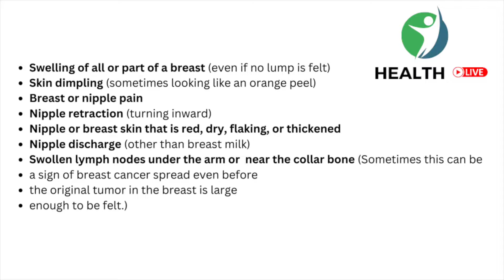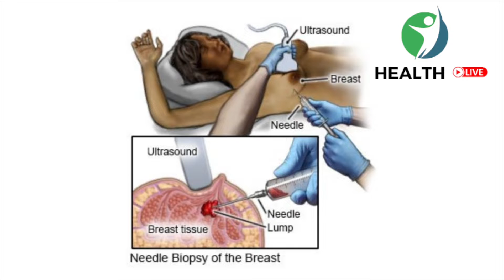Dr JOJO V JOSEPH | BREST CANCER PART 3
ഈ ലക്ഷണം സ്ത്രീകളിൽ ഉണ്ടെങ്കിൽ ബ്രസ്റ്റ് കാൻസർ തുടക്ക സ്റ്റേജ് ആണ്